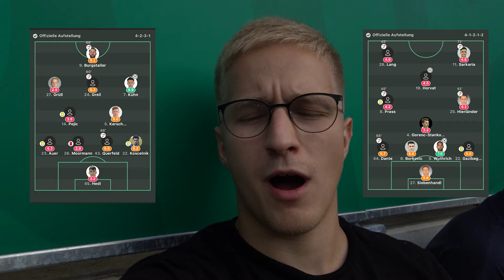Rapid in der KRISE und Schlägerei! 👊🏻 | Rapid Wien vs Sturm Graz | Stadion Vlog pt. 12 🤝